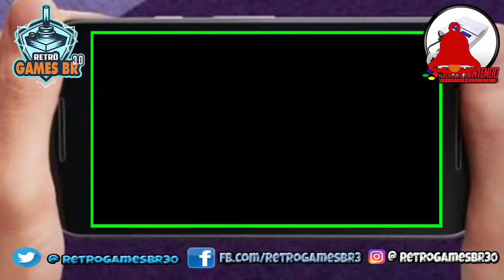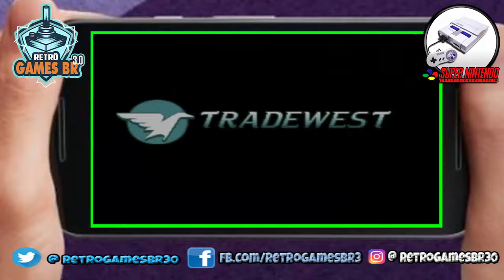🔵 Retrô Mobile #30 - Sapos Porradeiros - Battletoads & Double Dragon - [Super Nintendo]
▬▬▬▬▬▬▬▬▬▬▬ஜ۩۞۩ஜ▬▬▬▬▬▬▬▬▬▬▬▬▬
▬▬▬▬▬▬▬▬▬▬▬ஜ۩۞۩ஜ▬▬▬▬▬▬▬▬▬▬▬▬▬
Face: retrogamesbr3
▬▬▬▬▬▬▬▬▬▬▬ஜ۩۞۩ஜ▬▬▬▬▬▬▬▬▬▬▬▬▬